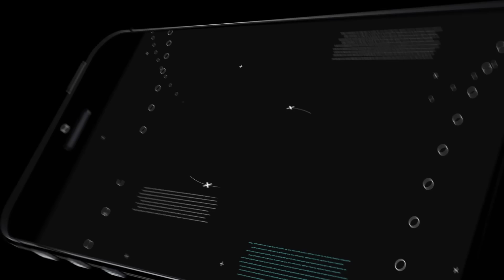The Ballad of Crime Guy (by Mine Apps Craft) Android Gameplay [HD]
Join the The Ballad of Crime Guy Game where guy adventures and rise from rock bottom to the skies.

The Ballad of Crime Guy Gameplay Features:

- Great dynamic action 3D shooter with rpg parts.
- Vast choice of ammunition and guns.
- Variety of cars and bikes to drive on and destroy.
- Big new world jam-packed with tasks rewards and enemies.

Notice tasks to urge cash for these days, get level-up points and upgrade your skills. Explore town to search out the hidden secrets, with higher levels and higher ammunition you may be ready to complete the toughest quests. Prove that you just aren't a chunk of dead meat however an expert urban outlaw.